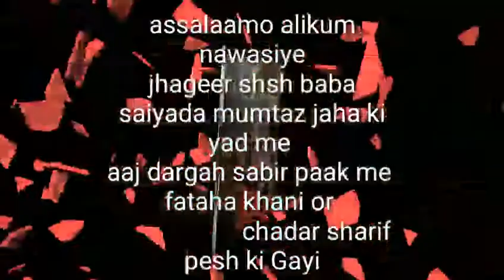Sarke bal uth chal dila sabir piya kaliyar me hai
My YouTube channel makhdoom E do Jahan